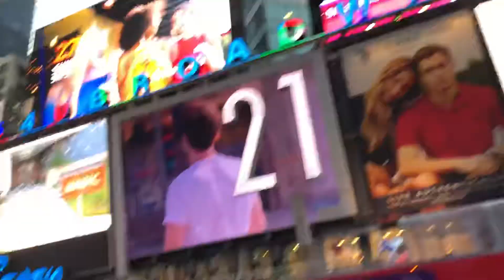Walking in Times Square